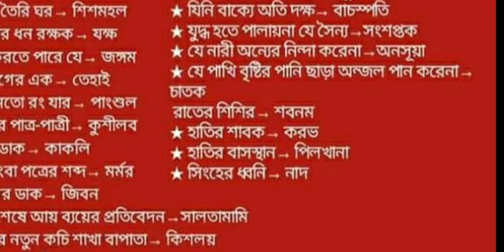BCS & Job Preparation 01 | ব্যতিক্রমী এক কথায় প্রকাশ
Other part like this videos ➤
About Us :Education Helpline  is a  number one  Education YouTube Channel in Bangladesh.   You will find education tips videos in Bengali, Admission tips, News,Books revie, subject review,Study tips, ssc result,hsc result,psc result,jsc result, mcq solutions, bcs solves,bcs suggestions,bcs tips,routines etc